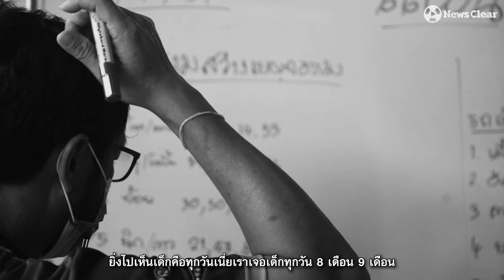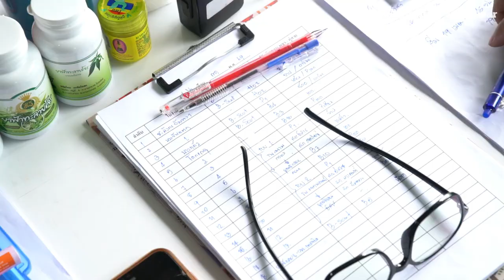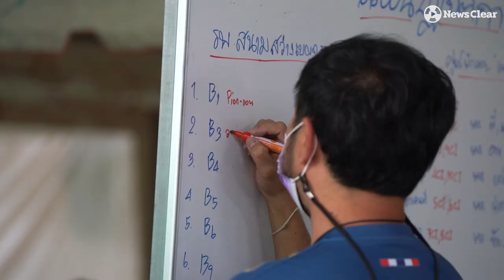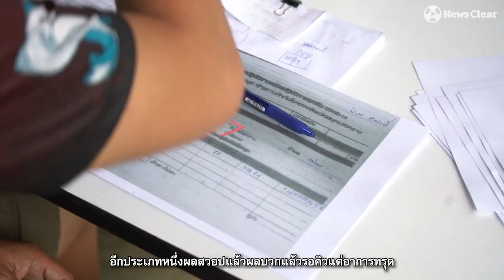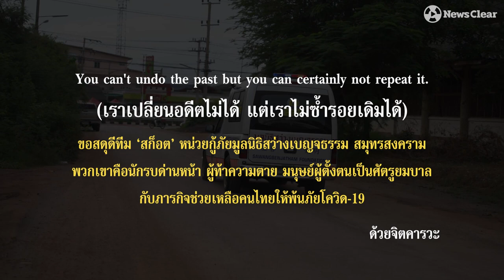สว่างเบญจธรรม รถแห่งความหวัง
ฟ้านี้มีสว่าง !!! โคตรทีมขวางนรก “Covid-19” ใครป่วยใครจะตาย แจ้งสว่างเบญจธรรมนักรบด่านหน้าทีมอาสาขอช่วยเหลือ
ตลอด 24 ชั่วโมงไม่มีพัก จะหนักเบาผู้ป่วยแดงเหลือง เพราะ 1 ชีวิตที่ช่วยเหลือ ที่ได้ช่วย อาจจะคือผู้เป็นเสาหลักอาจเป็นพ่อ อาจเป็นแม่ อาจเป็นลูกคนโตที่พึ่งจบปริญญาดูแลครอบครัวข้างหลัง ให้กินดีมีสุข
กว่า 30 ชีวิตในนามทีมสก็อตมูลนิธิสว่างเบญจธรรมสมุทรสงคราม มิอาจกลัวหวั่นไอ้เชื้อร้าย
ร้อยกว่าวัน ห้าพันกว่าเคสได้รับการช่วยเหลือดูแลอย่างดีและจะเป็นอย่างงี้ในวันพรุ่ง พวกเขาจะไม่หยุดจนกว่าหยุดโควิดนี้ในคนสุดท้าย